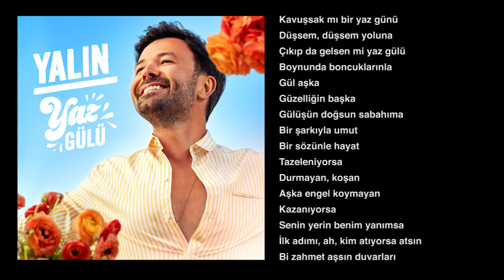Yalın - Yaz Gülü (Orjinal Karaoke)